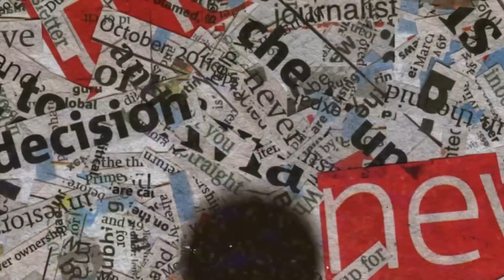RUMORE Eps #66 - MEIKE YOLANDA - GAK SUKA MUSIK DANGDUT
Meike Yolanda, biduan kesayangan semua pecinta dangdut. Ngga cuma itu, dia juga seorang konten kreator. Dara muda asal Jogja ini mengawali karirnya bernyanyi sejak 2016.

Simak keseruan Rumore episode Meike Yolanda. Selamat menonton!